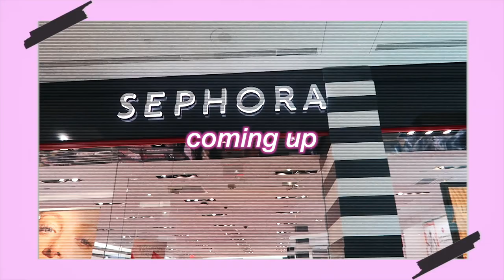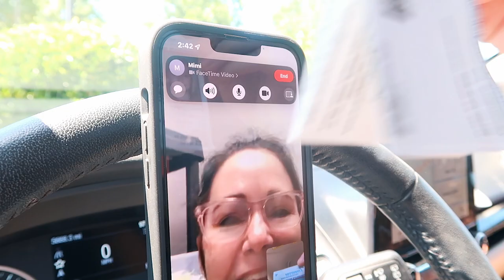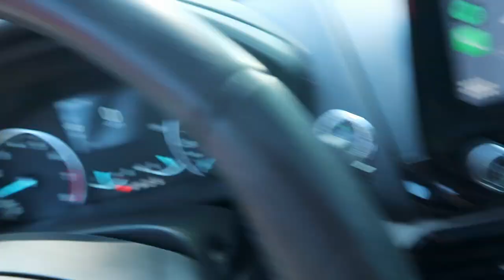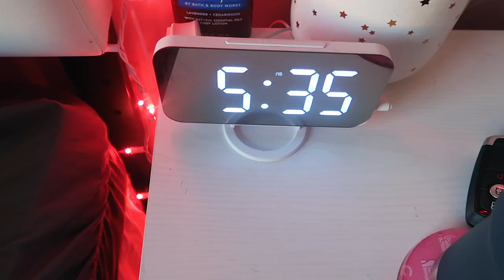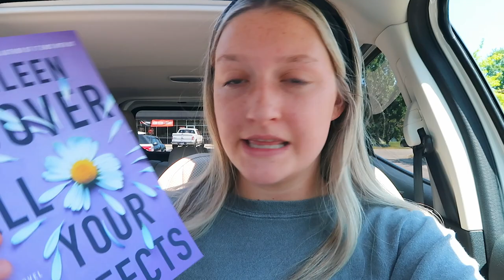getting my license + drive with me🚗